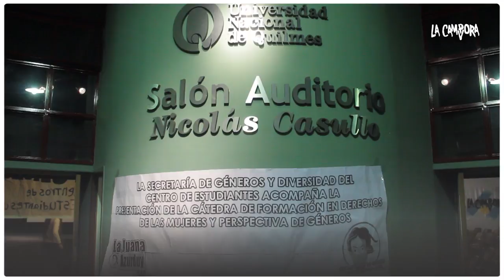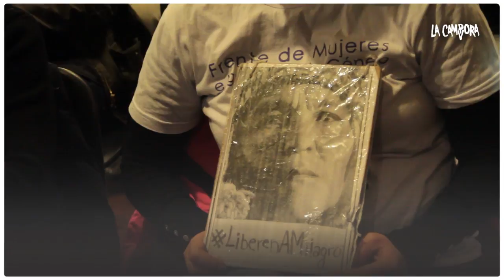Se presentó la Cátedra Federal de Formación del Frente de Mujeres e Igualdad de Géneros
Con representación de compañeras de toda la provincia de Buenos Aires se presentó en Quilmes la Cátedra Federal de Formación del Frente de Mujeres e Igualdad de Género de La Cámpora en la Universidad Nacional de Quilmes.